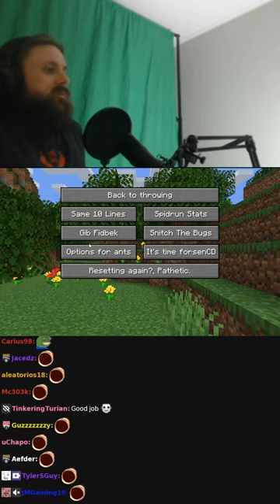lil bro speaking swedish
󠀀OMEGALUL moment on forsen's Just Chatting stream titled "Games and shit!" on 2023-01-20 Clipped by saucyfox